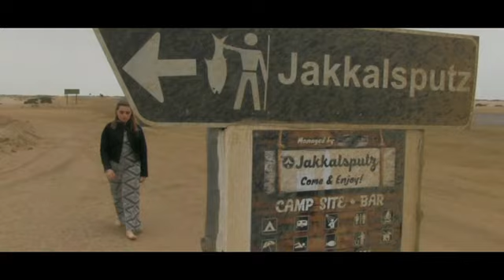Jezelle sê voorspoed vir 2019 en nooi almal na pragtige Namibië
Dankie vir al die ondersteuning in die afgelope jaar. Mag 2019 'n pragtige jaar vir julle almal wees.